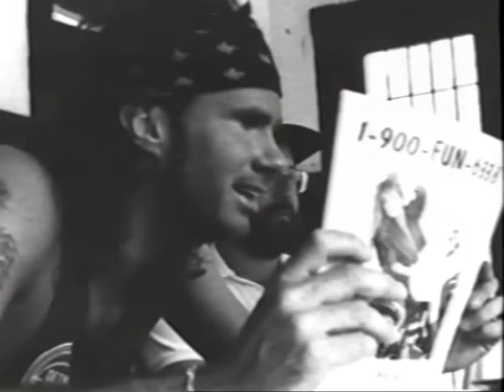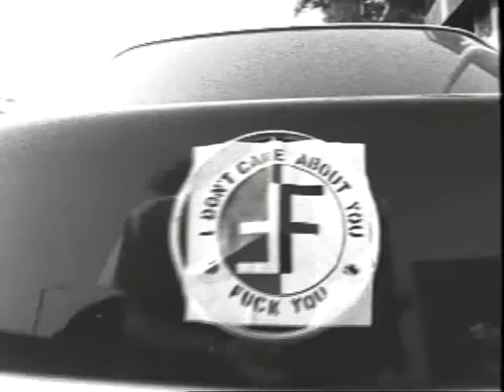Red Hot Chili Peppers: "Funky Monks" Uncut Full Documentary (1st Edit Uncut with bonus footage)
This version is of the "First Edit" with unseen footage not available in the "Final Cut" with an extra 18 minutes of footage at the end of the film.

Funky Monks is the title of a 1992 documentary (also the title of a song from the 1991 album Blood Sugar Sex Magik) about the rock band Red Hot Chili Peppers and the recording of their highly successful 1991 Warner Bros. debut Blood Sugar Sex Magik. The album was produced by Rick Rubin and recorded in The Mansion, a supposedly haunted house which Rubin now owns. The 60-minute documentary, which was filmed in black-and-white, features footage of the band recording many of the tracks that made the album, and tracks that were released a few years later (such as "Soul to Squeeze" and "Sikamikanico"). It also features interviews from each member of the band, as well as Rick Rubin. Footage from the documentary was compiled for use in the "Suck My Kiss" music video, which was released in 1992. Funky Monks was originally released on VHS but was re-released on DVD.